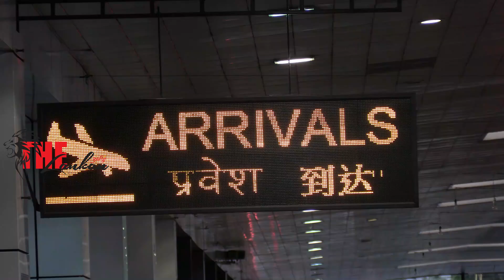Two members of the Underworld group were arrested in Dubai and brought to Sri Lanka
ශ්‍රී ලංකාව තුළ මනුෂ්‍ය ඝාතන සහ සංවිධානාත්මක අපරාධ සිදු කර ඩුබායි වෙත පළා ගොස් , එහි  සැගවී සිටි ශ්‍රී ලාංකිකයන් දෙදෙනෙකු එරට දී අත් අඩංගුවට ගෙන 07/12 දින අලුයම අපරාධ පරීක්ෂණ දෙපාර්තමේන්තු ජ්‍යෙෂ්ඨ පොලිස් නිලධාරීන් සිව් දෙනෙකුගෙන් යුතු කණ්ඩායමක් විසින් කටුනායක ගුවන් තොටුපොළ වෙත රැගෙන පැමිණ තිබුණි .

             කොළඹ , නුගේගොඩ ප්‍රදේශයේ පදිංචි 48 හැවිරිදි  කලුදුර දිනේෂ් සාමන්ත ද සිල්වා නොහොත් බබී නැමැති අය මෙසේ ඩුබායි සිට කටුනායක ගුවන් තොටුපොළ වෙත රැගෙන ආ එක් අයෙකි .

        මෙසේ රැගෙන විත් ඇති අනෙක් අපරාධකරු මට්ටක්කුලිය , සමිට්පුර ප්‍රදේශයේ පදිංචි 26 හැවිරිදි කංකානම්ලාගේ දිමුතු චතුරංග පෙරේරා නැමැති අයයි .

              ඔවුන් 07/12 දින අලුයම 05.10 ට ඩුබායි සිට ශ්‍රී ලන්කන් ගුවන් සේවයේ යූ.එල්.- 226 දරන ගුවන් යානයෙන් කටුනායක ගුවන් තොටුපොළ වෙත රැගෙන  පැමිණ තිබුණි .

          මොවුන් දෙදෙනා 07/12 දින උදෑසන 08.45 ත් 09.00 ත් අතර කාළය තුළ , ඔවුන් පිළිබඳ වැඩිදුර විමර්ශන කටයුතු සිදු කිරීම සදහා කොළඹ රැගෙන යාමට කටුනායක ගුවන් තොටුපොළ පැමිණීමේ පර්යන්තය ඔස්සේ පිටතට ගැනීම සිදු කෙරුණි .

        ඒ අනුව මෙසේ රැගෙන පැමිණි කංකානම්ලාගේ දිමුතු චතුරංග පෙරේරා නැමැති අය කොළඹ අපරාධ කොට්ඨාසය වෙත භාර දීමට විශේෂ පොලිස් කණ්ඩායමක් විසින් දැඩි ආරක්ෂාව යටතේ රැගෙන යනු ලැබීය .

            එසේම කලුදුර දිනේෂ් සාමන්ත ද සිල්වා කොළඹ , නාරාහේන්පිට මනුෂ්‍ය ඝාතන සහ සංවිධානාත්මක අපරාධ විමර්ශන කොට්ඨාසය වෙත භාර දීම සදහා රැගෙන යාම ද ඒ ආකාරයටම දැඩි පොලිස් ආරක්ෂාව යටතේ සිදු කෙරිණි .